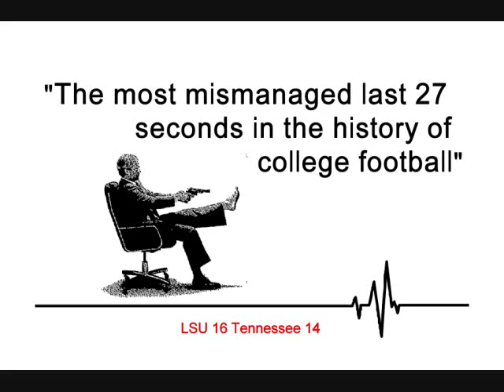The most mismanaged last 27 seconds in the history of college football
The Vol Network Announcers call of the game ending mismanagement.